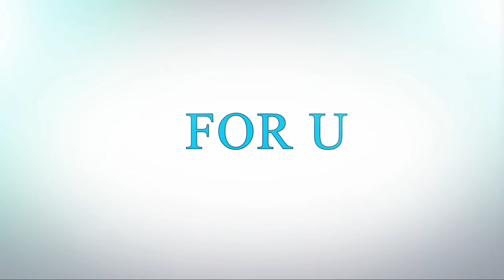Ideas with Pearls